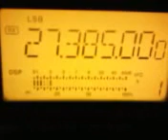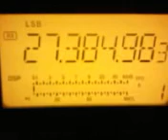30 England calling CQ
My new radio won't TX here but it makes a really good receiver.